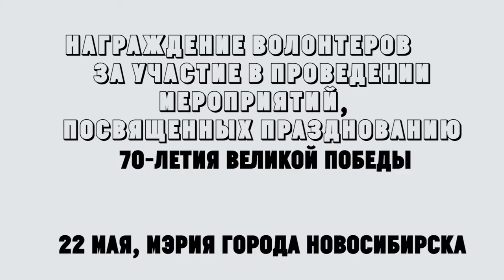Награждение волонтеров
22 мая мэр Новосибирска провел церемонию награждения волонтеров по итогам празднования 70-летия Победы в Великой Отечественной войне.